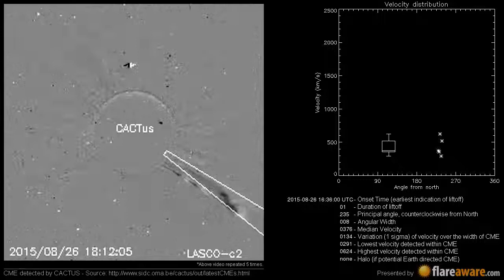A Non Earth directed CME at 2015-08-26 16:36:00 UTC